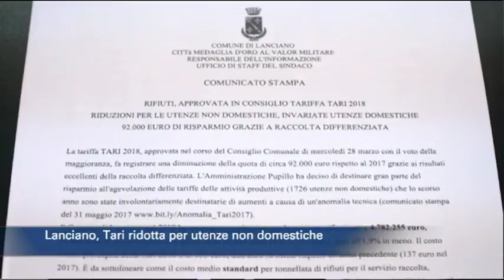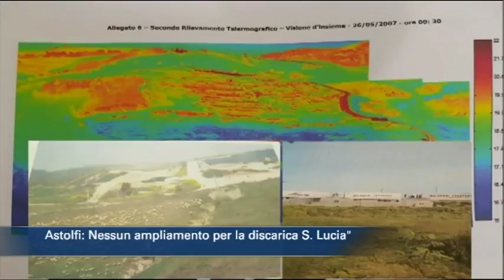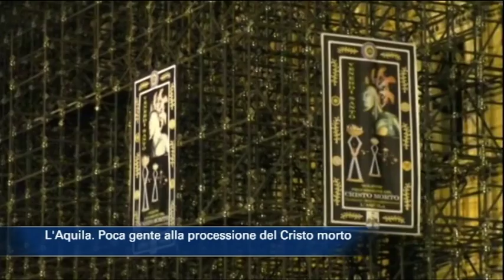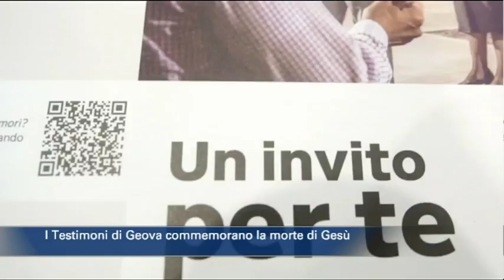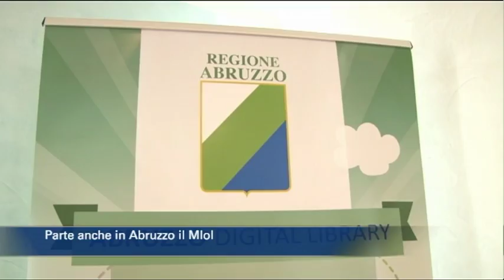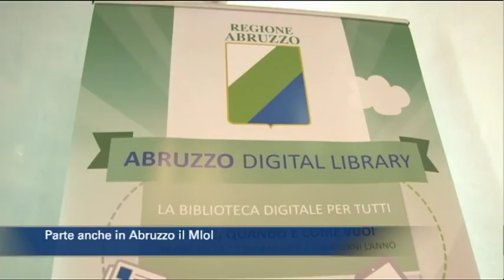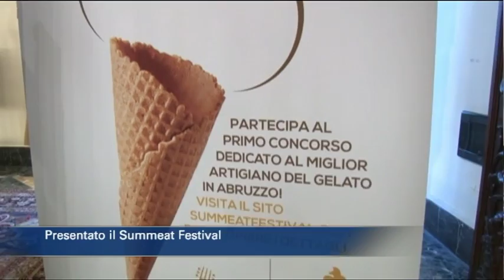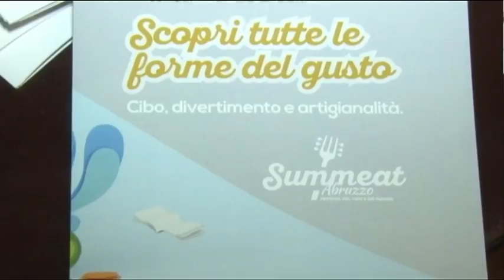TgSei Edizione delle 14 Sabato 31 marzo 2018